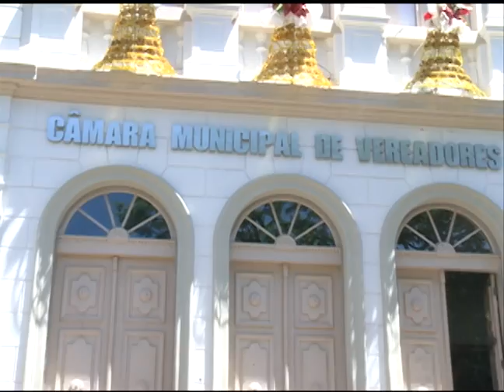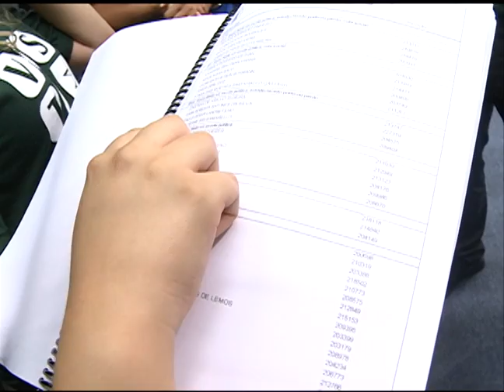Notícias da UFSM - Listão UFSM